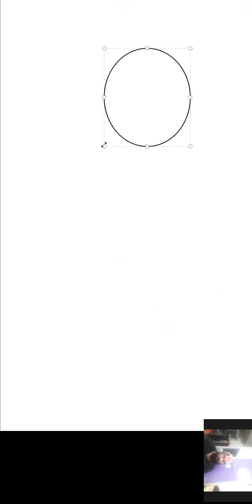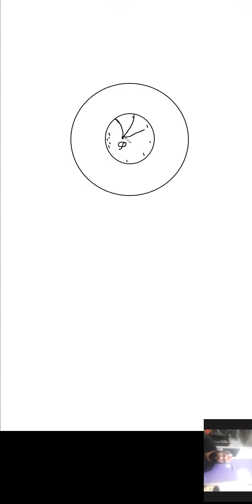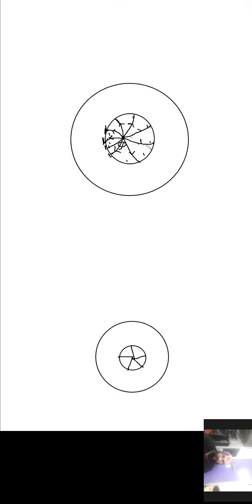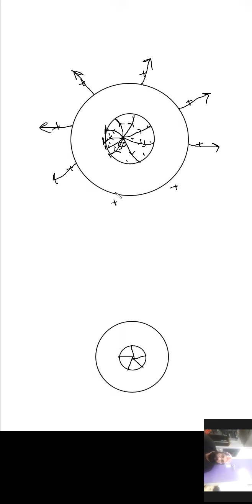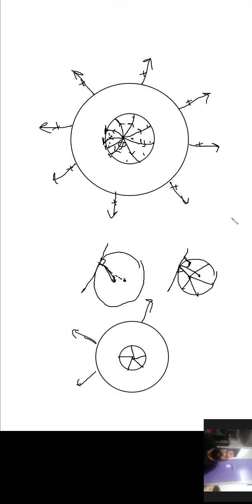11 May 2020